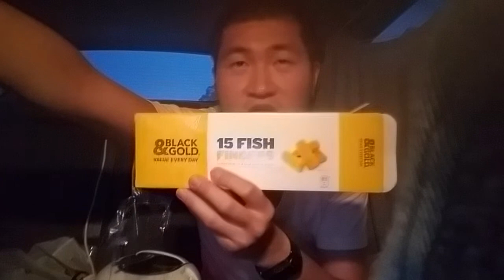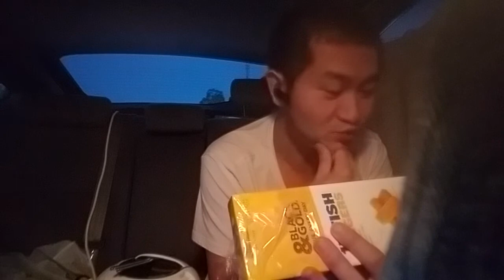澳大利亚WHV第84日：鱼条。20170315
补发的视频。流量限制，压缩质量了。微博搜索 未知小白 与我互动。
美食圈
澳大利亚
澳洲
WHV
鱼条